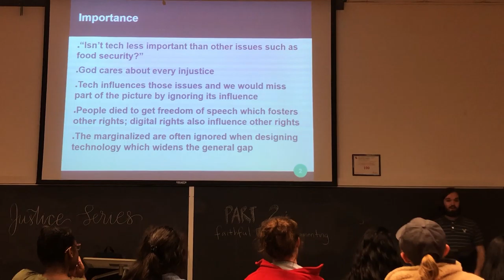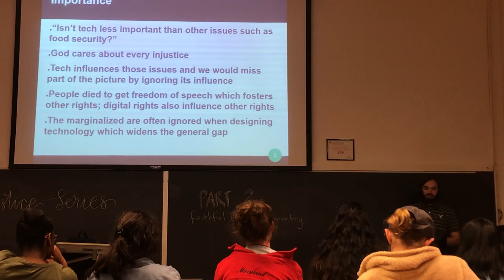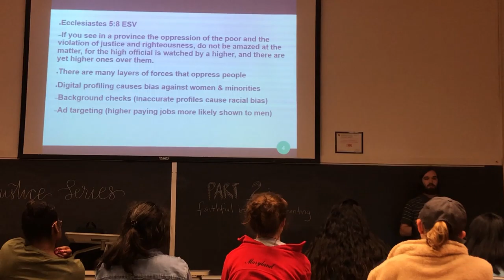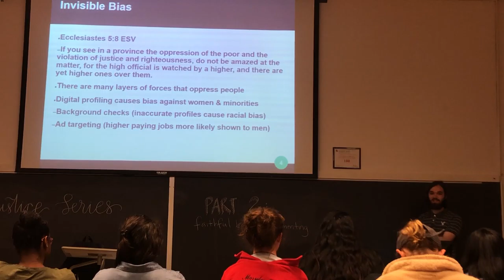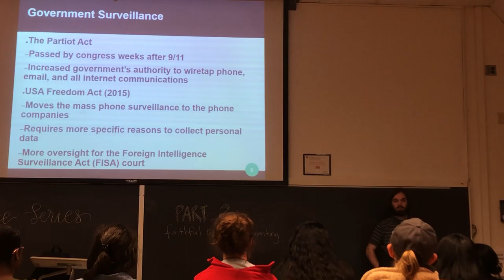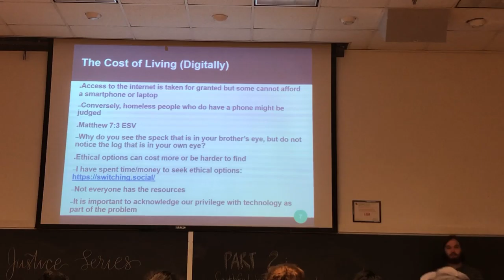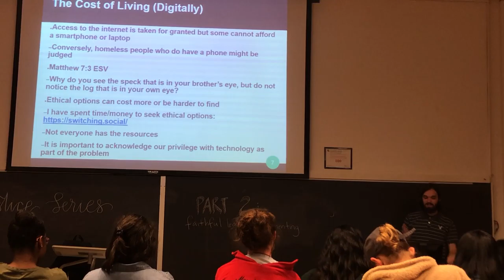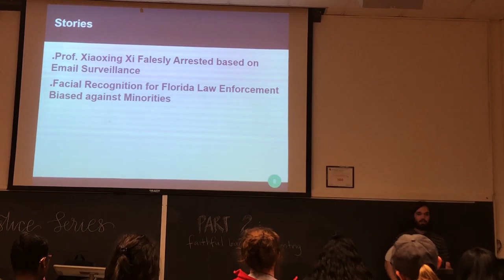Talk on Digital Rights at IVCF UMD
Part of a series of talks in my Christian fellowship about how God cares about the injustices in the world.